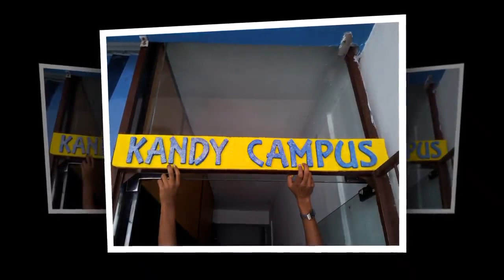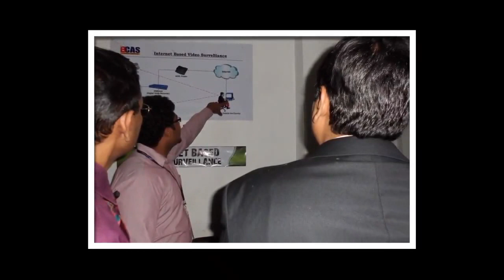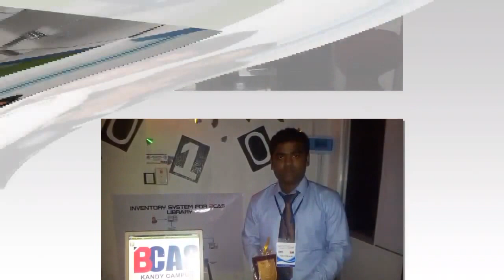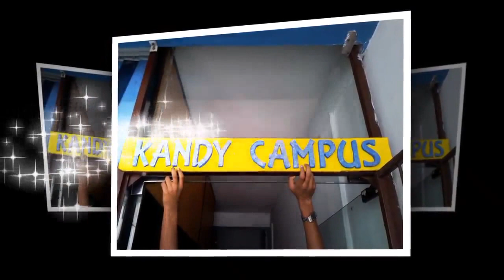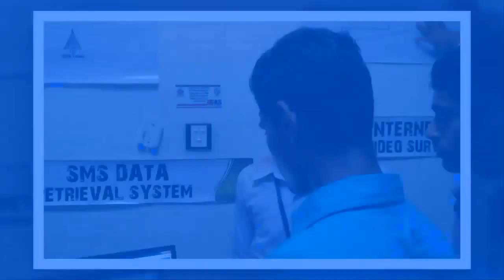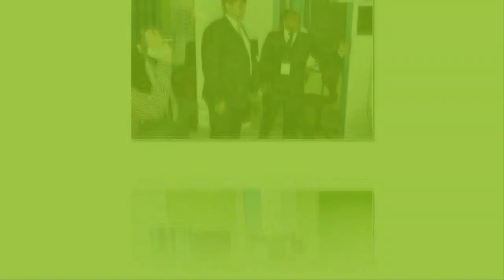BCAS Tech Expo 2012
IT Exhibition